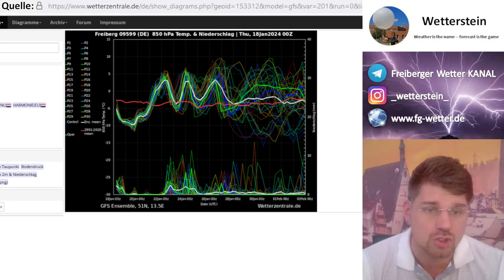LMG zieht ab und hinterlässt regionales Chaos. Wie geht's weiter? Sturm durch Jetstream möglich?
Hallo und Glück Auf zusammen. Tja das Gröbste ist durch, die Eisregenlage entspannt sich und rückseitig folgen nun immernoch teils kräftige Schneefälle, die in den kommenden Stunden bis an die Alpen voran kommen. Nach Schließung des Frankfurter Flughafens mussten viele Menschen auf Feldbetten im Terminal übernachten und auch aktuell sind immernoch viele Autobahnen gesperrt, auf denen LKW-Fahrer seit gestern Abend nachwievor fest sitzen UND an die jenigen, die sich darüber ärgern, weil bei Ihnen "mal wieder mal nichts los war" und unter Gratismut von der Couch aus einem immer Panikmache unterstellen wollen - macht euch gern zu Fuß mit heißem Tee auf den Weg zu Ihnen, sie werden es euch danken.
Wie geht's weiter? Nimmt der Jetstream wiederholt Kurs auf Europa und könnte das eine oder andere Sturmtief ausgelöst werden? //sk